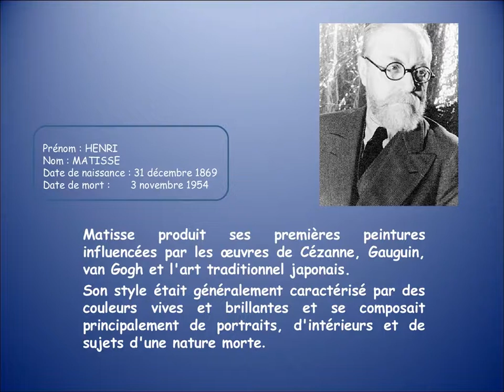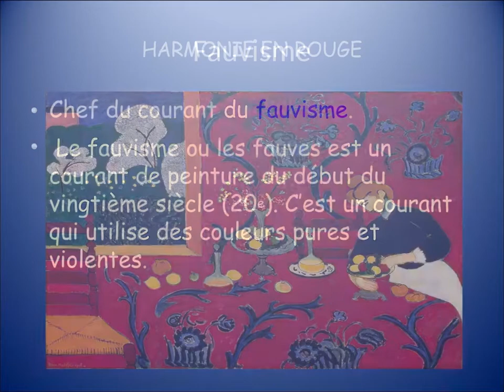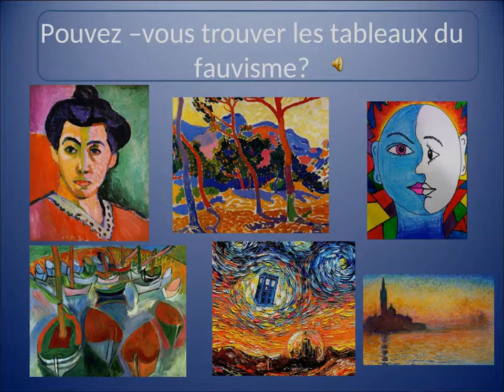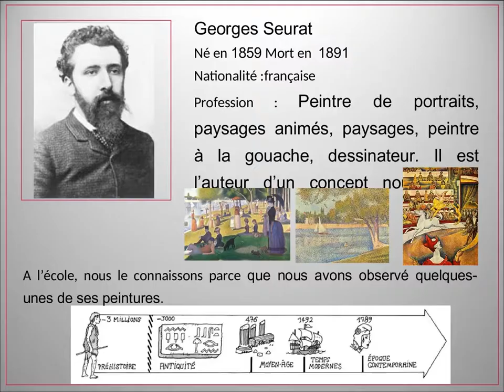Impressionnisme - Fauvisme - Pointillisme